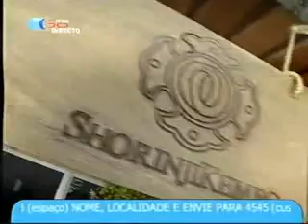2007 Shorinji Kempo na RTP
Apresentação do Salvaterra de Magos Branch na RTP